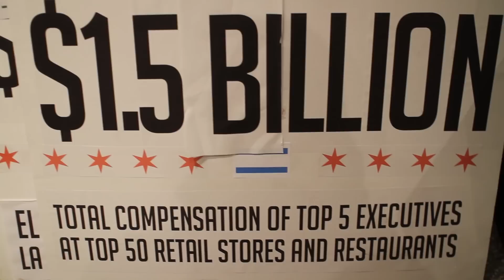New Chicago union calls for $15 minimum wage